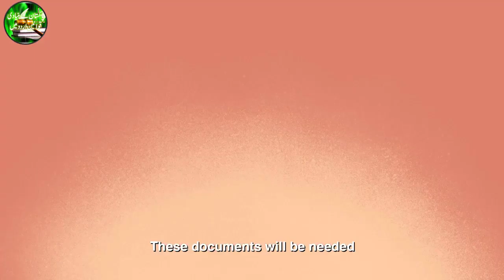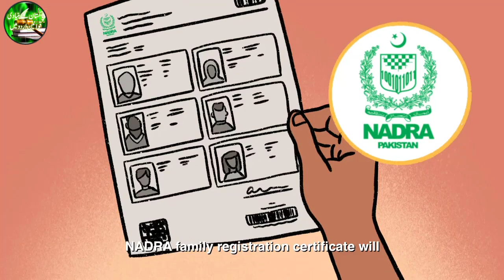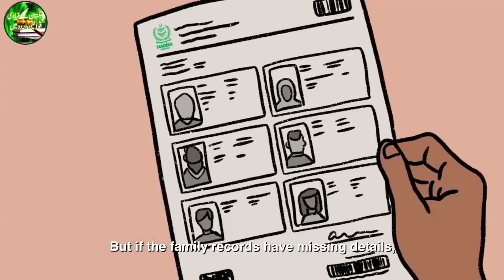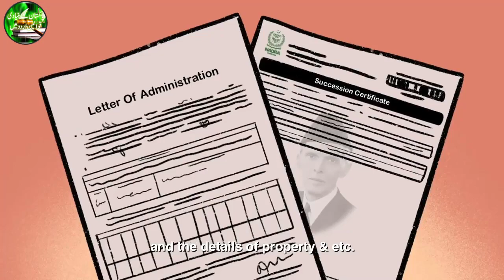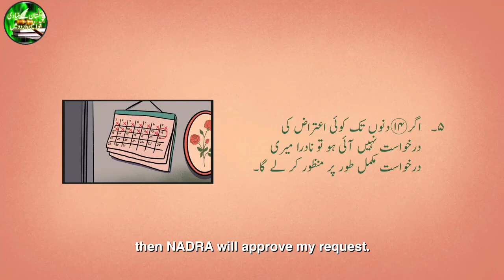Complete Information on Letter of Administration and Succession Certificate Act by Animated Video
Banking Laws
Civil Laws
Consumer Protection Laws
Corporate Laws
Cyber Laws
Environmental Law
International Law (Public & Private)
Islamic Banking
Islamic Jurisprudence
Judgment Writing
Labour Laws
Muhammadan Law
Constitutional Law
Company Laws
Constitutions of Various Countries
Contract Act
Criminal Laws
Electronic Crimes
Forensic Science
Interpretation of Statutes
Islamic Interpretation
Islamic Laws
Jurisprudence
Land Laws
Legal Advice,
Free Legal Aid,
Free Lawyers,